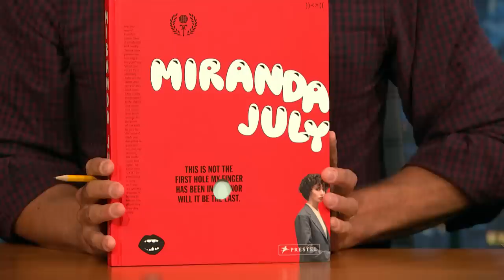How a Box of Chalk Changed Miranda July's Life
Miranda July talks about how the punk-youth phase of her life impacted the movie Kajillionaire, her monograph that was written with the help of several friends and family members and what it was like to interview Rihanna for the New York Times.

How a Box of Chalk Changed Miranda July's Life- Late Night with Seth Meyers